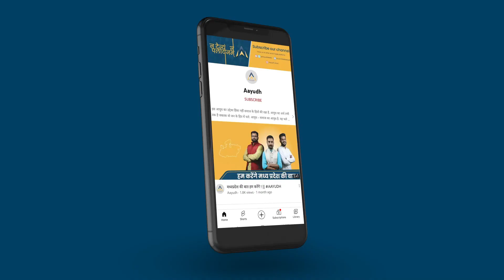Reality of Love Jihad : कैसे बनाते हैं शिकार और क्या हैं तरीके ? | Hindu Janjagruti Samiti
लव जिहाद को लेकर कई आरोप लगाए जाते हैं, प्रश्न उठाये जाते हैं लेकिन इसका स्वरुप कैसा है और कैसे काम करता है इसके बारे में बहुत कम जानकारी उपलब्ध है. हिन्दू जनजागृति समिति पिछले 18 वर्षों से लव जिहाद पर काम कर रहा है. जानते हैं क्या हैं लव जिहाद के तरीके और कैसे इस्तेमाल होता है काले जादू का

Many allegations are made regarding Love Jihad, questions are raised but very little information is available about its form and how it works. Hindu Janajagruti Samiti is working on Love Jihad since last 18 years. Know what are the methods of love jihad and how black magic is used